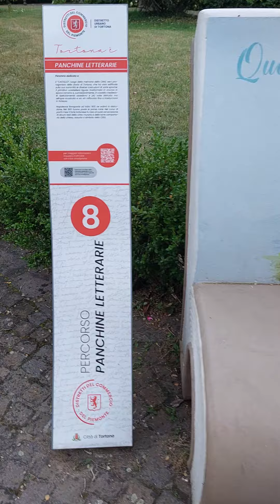Big CAKE Castle PARK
by @SMparolemusichedisolidalizio